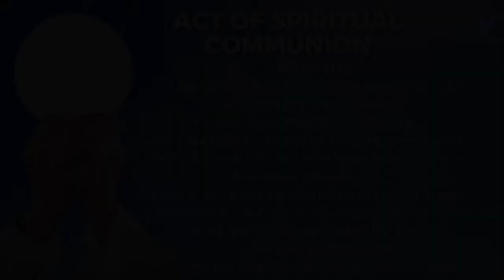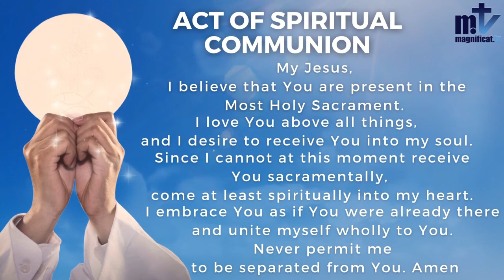Holy Mass | Memorial of Saint Peter Claver, Priest 9/9/2021 Fr. Antonio, FM